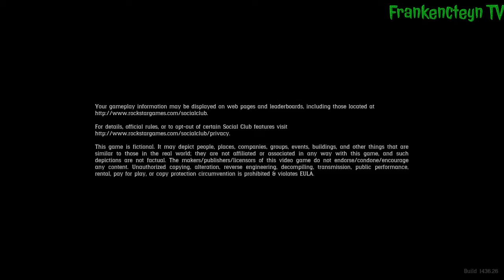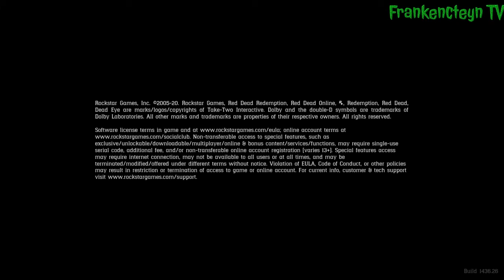Playthrough # 77: "The Artist's Way" (RDR2 Indonesia)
Red Dead Redemption 2 - Playthrough # 77: The Artist's Way

Red Dead Redemption 2 adalah Open World Action-Adventure Game tahun 2018 yang dikembangkan dan diterbitkan oleh Rockstar Games. Game ini adalah entri ketiga dalam seri Red Dead dan merupakan prekuel dari game Red Dead Redemption tahun 2010. Ceritanya berlatar pada tahun 1899 dalam representasi fiksi dari Amerika Serikat Barat, Midwest, dan Selatan dan berpusat pada Arthur Morgan, seorang pelanggar hukum dan anggota geng Van der Linde. Arthur harus menghadapi kemunduran Wild West sambil mencoba bertahan melawan pasukan pemerintah, geng rival, dan musuh-musuh lainnya. Cerita game ini juga berpusat pada sesama anggota geng John Marston, protagonis dari Red Dead Redemption yang pertama.

PlayStation Network:
FrankyJCorputty
ListyaDSaraswati
MNiizarXCorputty

Sony Interactive Entertainment, Sony Computer Entertainment, PlayStation 5, PlayStation 4, PS5, PS4, Rockstar Games, Red Dead Redemption 2, Red Dead Redemption II, RDR2, RDRII, Open World, Action-Adventure, Indonesia, Indo, INA, ID